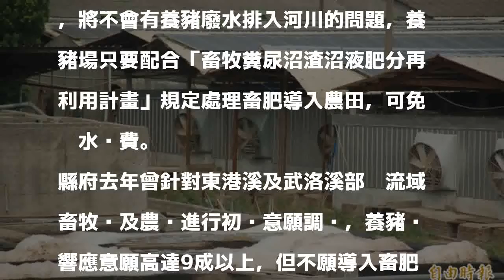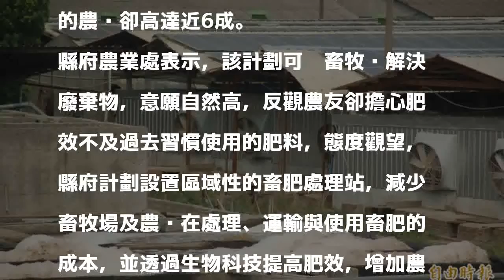屏東推畜肥導入農田 養豬戶支持、農民觀望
〔記者李立法／屏東報導〕屏東縣政府為改善河川水質，推動「畜牧糞尿沼渣沼液肥分再利用計畫」，因可減免水污費，經去年初步調查，有超過9成畜牧戶願意響應，但卻有近6成農戶對畜肥效果缺乏信心而不感興趣，兩者意願落差明顯。

發表評論評論如下。